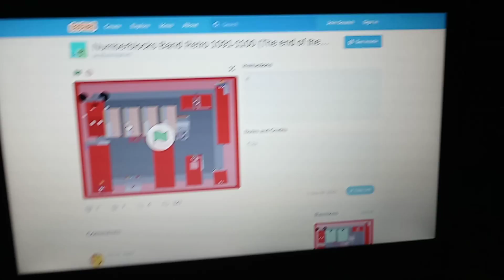Numberblocks Band Retro 1091-1100 (For Silvana)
For @silvanaacasafu3241.